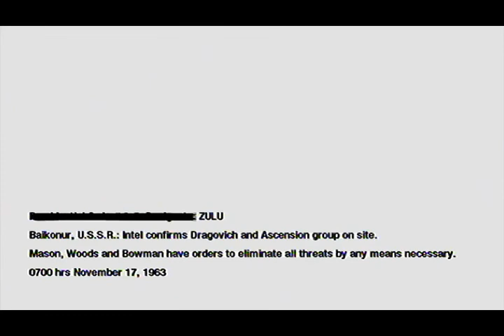Let's Play Call of Duty Black Ops german [HD] Blind #6